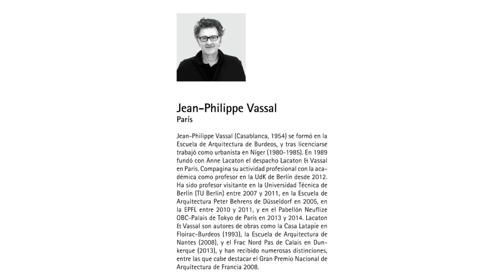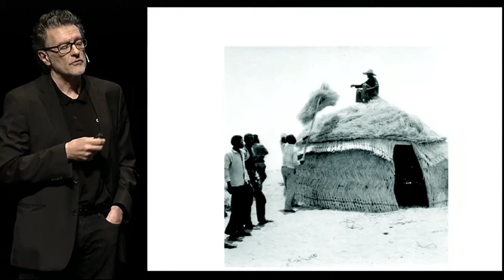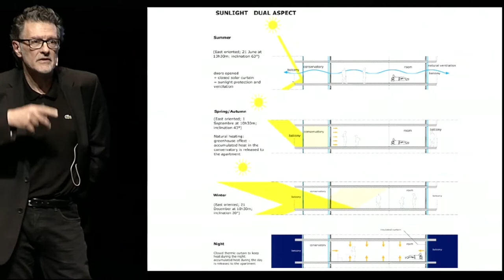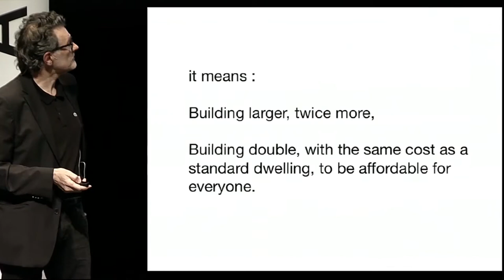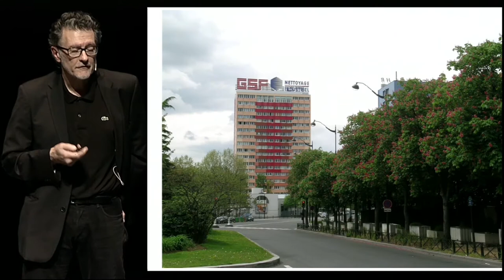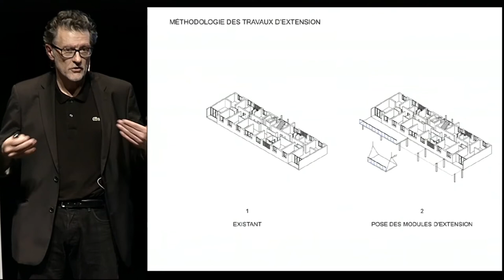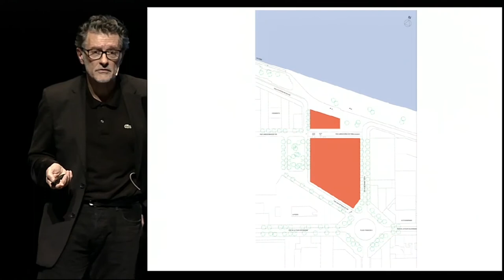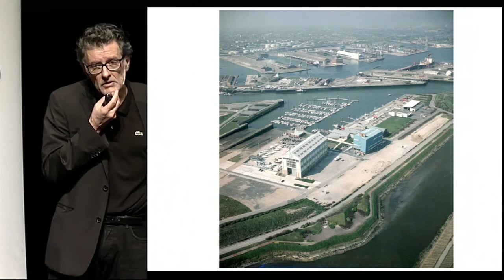Jean Philippe Vassal en el IV Congreso Internacional "Cambio de Clima" - 2016